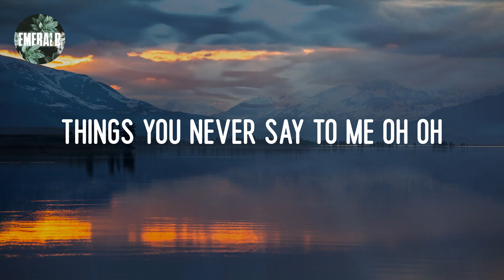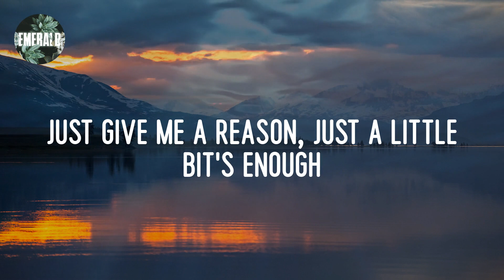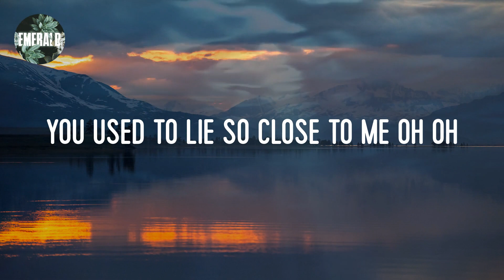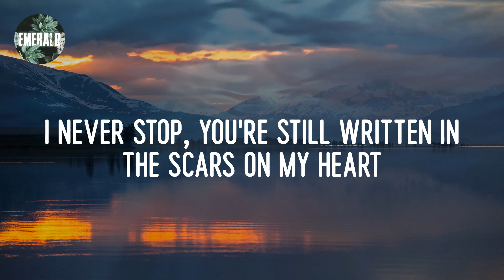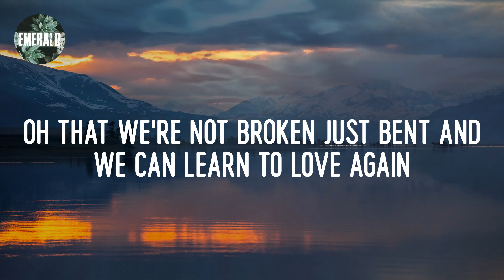P!nk - Just Give Me a Reason (lyrics)